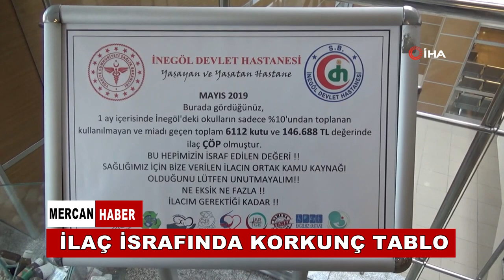İLAÇ İSRAFINDA KORKUNÇ TABLO